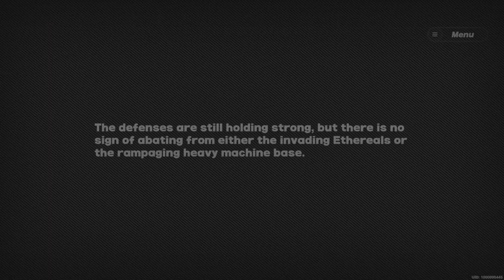i wanna be the most relatable loser in the world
i just wanna find people like me who are lost in this world. i never knew what to do with my life. i gotta find some degen friends, i still get no love, nobody hits my phone up, neet loser gang

nobody knows me right now but ima run it up